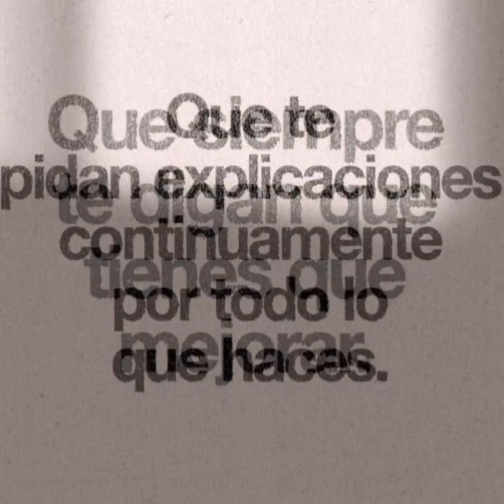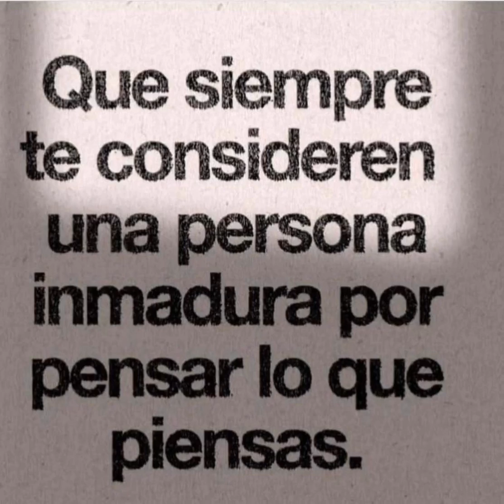No lo dejes pasar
Músico: Michael Ramir C.